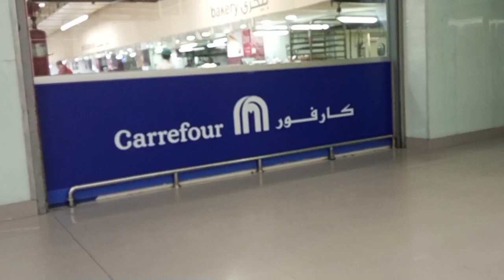samawiya's birthday menu|| white chicken karahi||pulao||custard||shami kabab||vlog